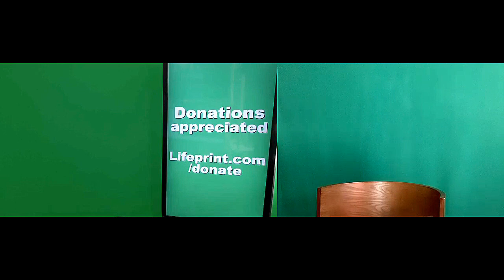An Interview with Cäsar Jacobson (08) "Find Out" series: American Sign Language (ASL) with Dr. Bill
Want to order a USB drive with four semesters worth of ASL video instruction? (ASL 1, ASL 2, ASL 3, and ASL 4)  for $79.95?

Take care and love to you all.
- Dr. Bill
An Interview with Cäsar Jacobson (Part 8)
"Find Out" series: American Sign Language (ASL)
by William G. Vicars, EdD